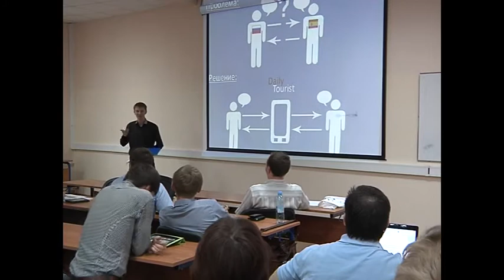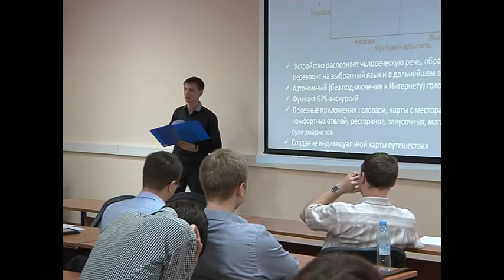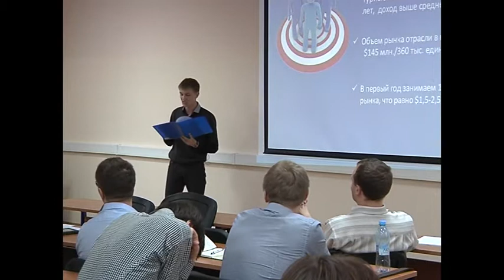Курс Создание успешного бизнеса, Итоговое занятие, 5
26 апреля прошло итоговое занятие курса "Создание успешного нового бизнеса". Название представляемого проекта: "Daily Tourist" (Алексей Рыбалка)